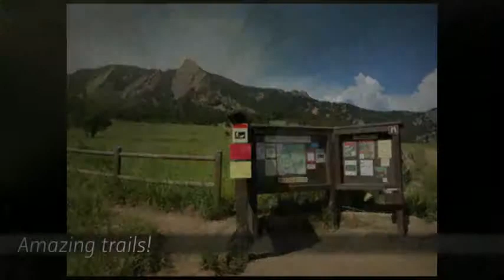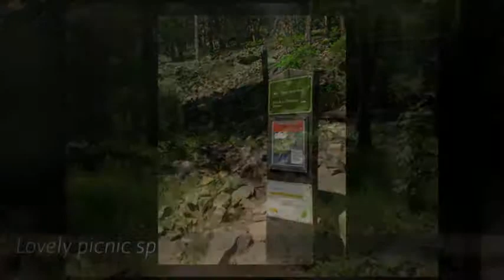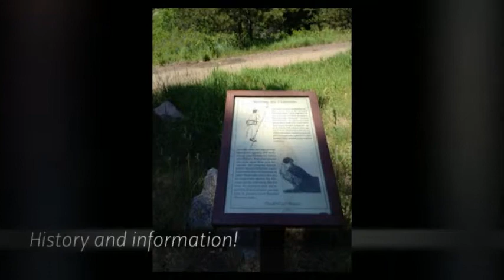Hiking Chautauqua - Boulder Colorado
Presented By: BoulderHomeSource.com

Historic Chautauqua Park is one of the most visited places in Boulder by locals and tourists.  This amazing park, amphitheater, and historic landmark, features a beautiful dining hall, lodging, gorgeous grounds, amazing trailheads and some of the best views of Boulder around!  Located on Baseline Road, the community that surrounds Boulder is made up of a mixture of Victorian luxury homes, bungalows and cottages, and modern contemporary builds.  The hiking trails at Chautauqua range from easy to expert and offer a wide range of terrain.  Known for their popular climbing spots, short main loop, and breathtaking views; Chautauqua trailhead is the perfect place to experience why people love Boulder so much!

BoulderHomeSource ...It's A Lifestyle